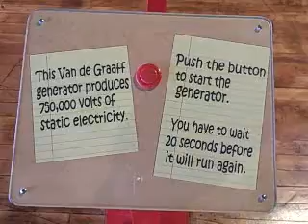Impression 5 Science Center - Van de Graaff Generator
The all new Van de Graaff Generator in the Electricity & Magnetism exhibit. The old non-functioning one is gone, and the new rockin' version here. Installed and ready for you to explore!